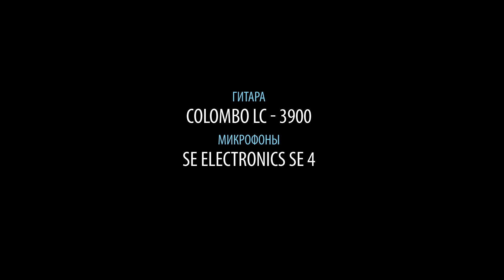Дешевая гитара COLOMBO LC 3900 и какие серьезные каверы он играет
COLOMBO 3900 – классическая гитара с нейлоновыми струнами. Одна из наиболее доступных по цене моделей, она может похвастаться корпусом из липы и кленовым грифом с накладкой из палисандра. Являясь инструментом исключительно ученическим, COLOMBO 3900 нормально держит строй и обладает звучанием, сравнимым со звучанием классических гитар, которые стоят в полтора-два раза дороже. Её можно взять в подарок человеку, который ещё только планирует заниматься музыкой. Её не жалко взять с собой в поход с костром и палатками. Одним словом, у каждого инструмента есть свои достоинства. Послушайте звук этой гитары в нашем видео-обзоре!

0:24 Краткий рассказ о характеристиках классической гитары
0:34 Демонстрация звучания гитары с микрофонами SE4ST
3:37 Музыкальная зарисовка, звучание гитары в миксе